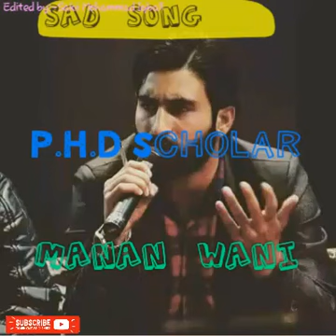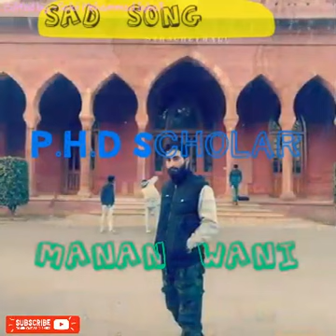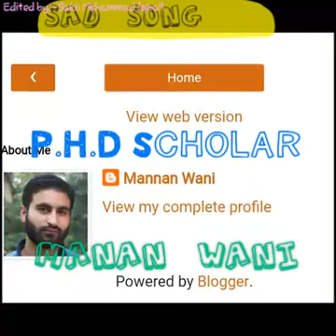Kashmiri Scholor nomore....Mr.Dr Manan Wani